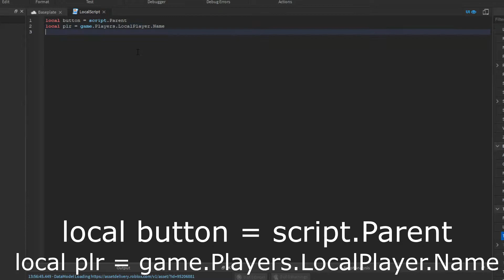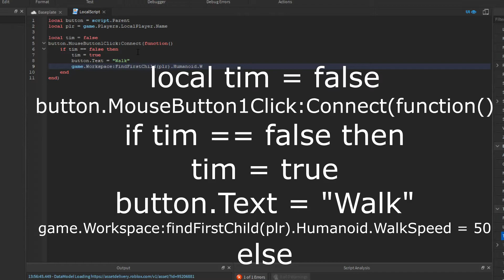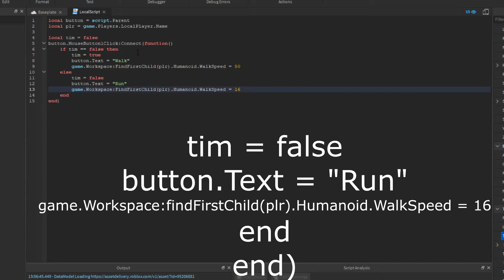[EASY] ROBLOX Scripting: Run UI (How to make)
How to make/script a run/walk gui in roblox studio 2020